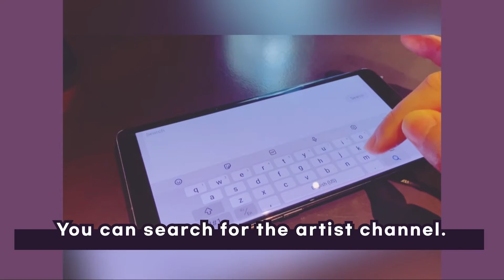MUST HAVE APP for KPOP FANS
👉  FREE KPOP MUSIC APP